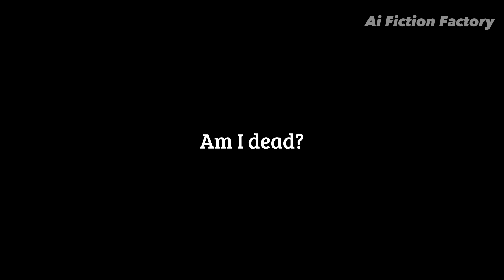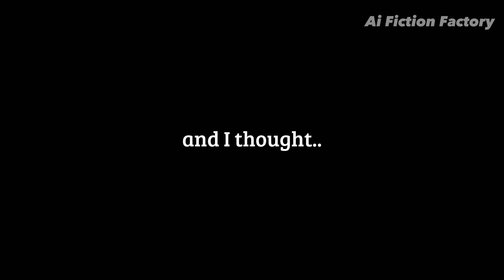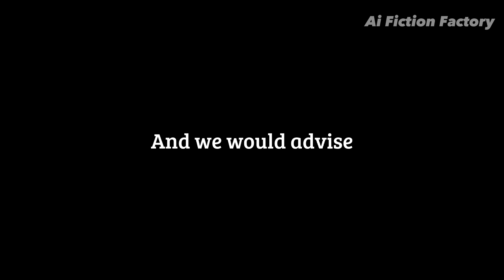Midjourney + ChatGPT = "Michael's HELL In HEAVEN"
ChatGPT + Midjourney V4 = Michael's HELL In HEAVEN 🔥

Michael, a 35-year-old butcher, is involved in a severe car accident and wakes up in what appears to be the afterlife. He finds that it is far nicer and more peaceful than he had expected, and is assigned a place based on his actions in life. However, he is determined to find a way out and back to the mortal world.

Welcome to Ai Fiction Factory, powered by ChatGPT and Midjourney's AI program. On our channel, we delve into the exciting and ever-evolving world of artificial intelligence and its role in shaping our future. From gadgets, inventions, and more our AI-generated ideas and stories will take you on a journey of discovery and inspiration. Join us as we explore the boundless potential of AI.